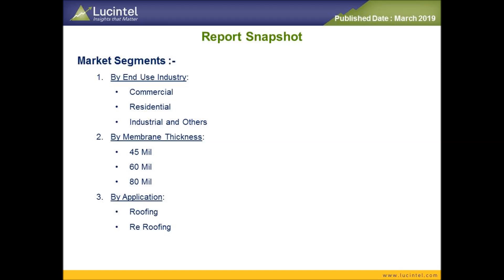Global#TPORoofingMembraneMarket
Trends, opportunities and forecast in TPO roofing membrane market to 2024 by end use industry (commercial, residential, and industrial & others), membrane thickness (45 mil, 60 mil, and 80 mil), application (roofing and re-roofing), and region (North America, Europe, Asia Pacific, and the Rest of the World)